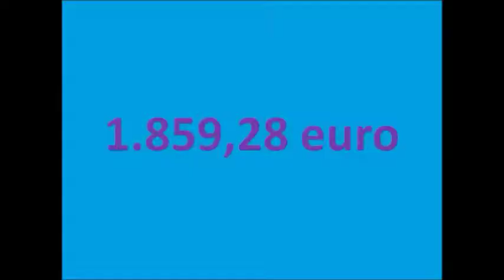Filmatospot un gioco per pensare